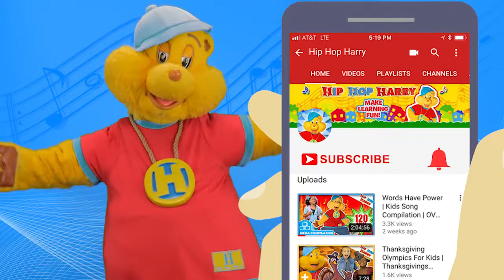Make Your Dreams Come True | Sing Along Compilation | Hip Hop Harry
Make Your Dreams Come True, sing along compilation from Hip Hop Harry.

Sing along to this dream inspired compilation of songs from Hip Hop Harry! You can improve your reading skills and learn all about the world of dreams and sleep at the same time. What do you like to do to help you fall asleep?

For Fan Mail:
8306 Wilshire Blvd. #353